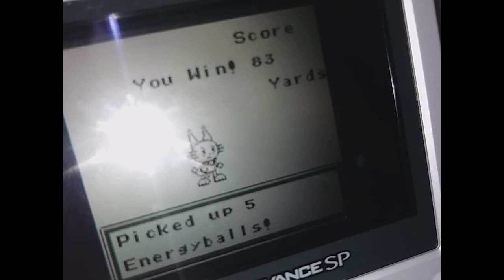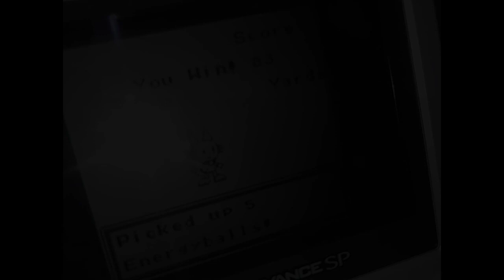Robopon Sun OST - Jumper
This is from a minigame you get to do early one